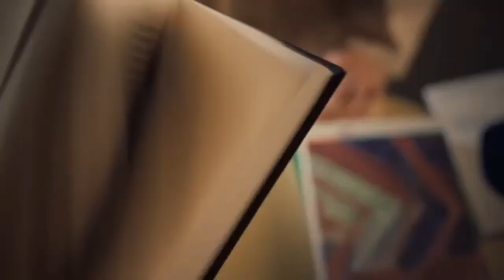ПРОШЛА ЛЮБОВЬ ЗАВЯЛИ ПОМИДОРЫ / НЕДОЛГИЕ БРАКИ РОССИЙСКИХ ЗНАМЕНИТОСТЕЙ